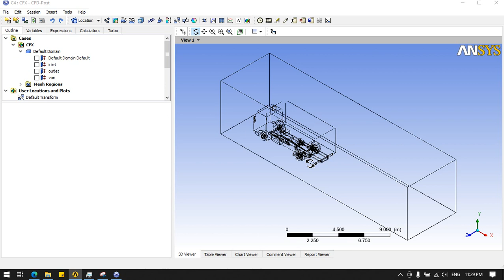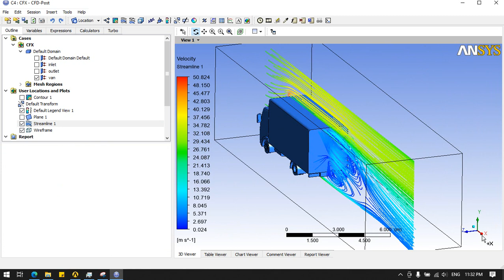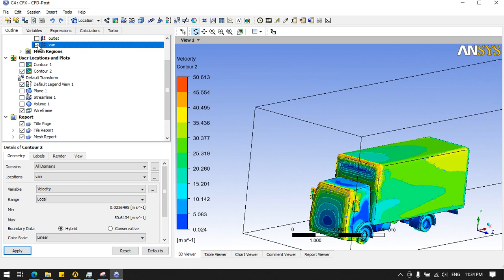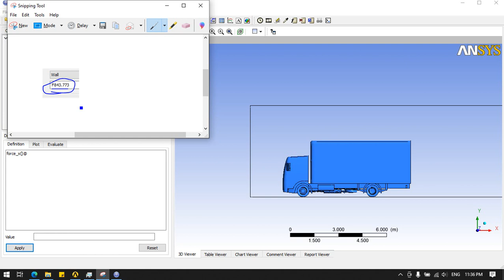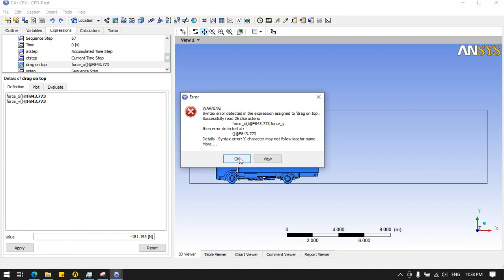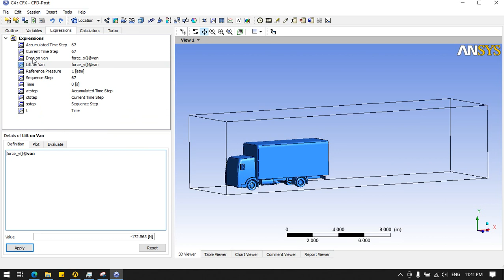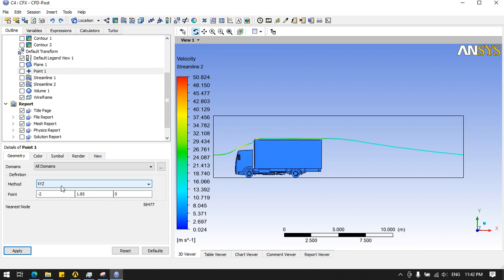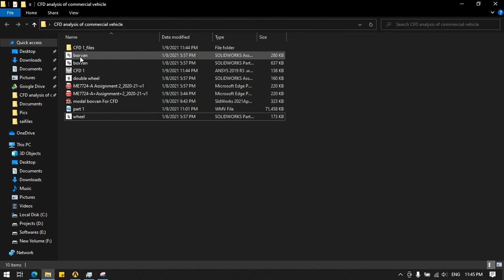CFD on BOX Van part 2 in Ansys Workbench Fluent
Hello,
Thank you for Support me, And help to create more videos.